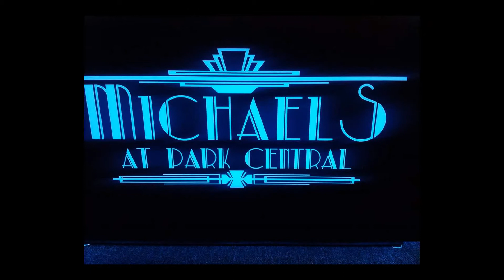SOP Episode 3